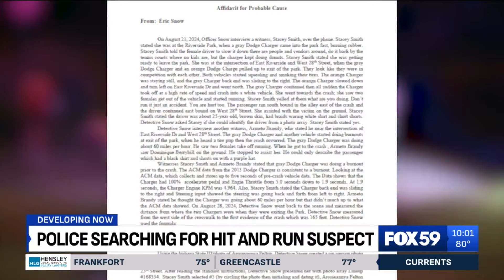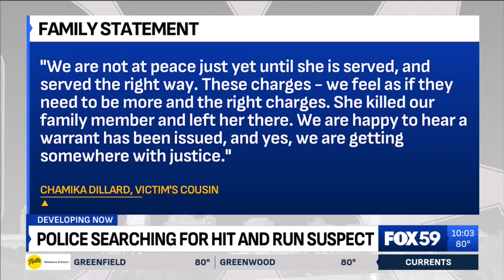Warrant issued for unlicensed driver in Indy car crash that killed 32-year-old woman